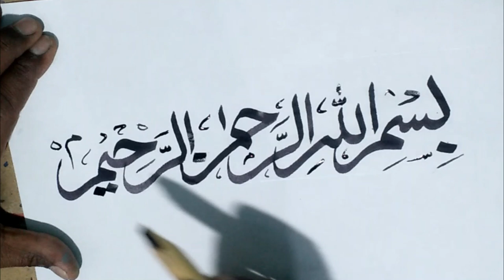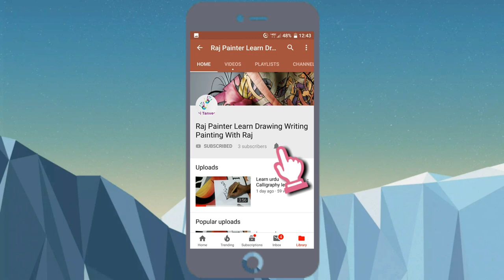How to write Bismillah arabic calligraphy - how to write Bismillah calligraphy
how to write bismillah arabic calligraphy -  that from the recommended videos of a guy doing freestyle Arabic calligraphy and now suddenly I want to learn how to do Arabic calligraphy Islamic calligraphy is the artistic practice of handwriting and calligraphy, based upon the alphabet in the lands sharing a common Islamic cultural heritage
How to do calligraphy in urdu, Latest video clip and the most singing video clip
 Learn all about this ancient art and learn how to do Arabic calligraphy The wall is a curated gallery of Arabic calligraphy from various artists in different styles, including traditional, modern and abstract pieces
in this video i would like to teach you how to write bismillahirrahmanirrahim or how to write bismillah in arabic calligraphy en easy way. how to write bismillah in arabic calligraphy by anwer sheikh. how to make masjid with bismillah arabic calligraphy.